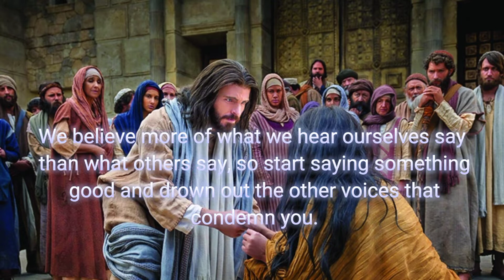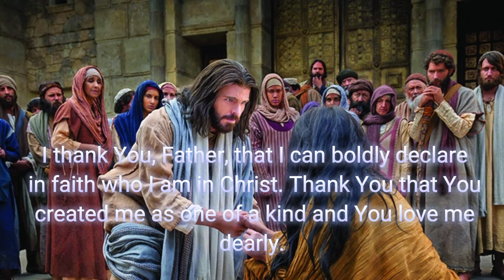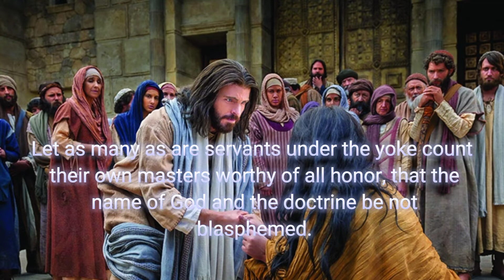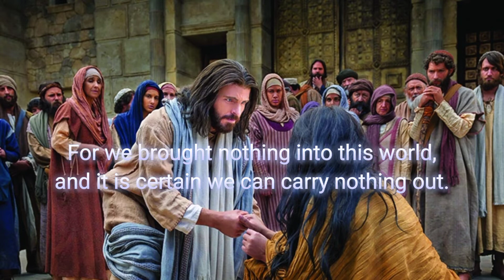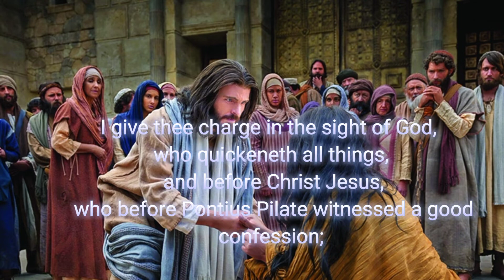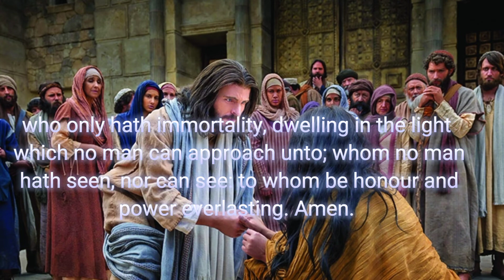AGREEING WITH GOD|the power of being thankful|devotional